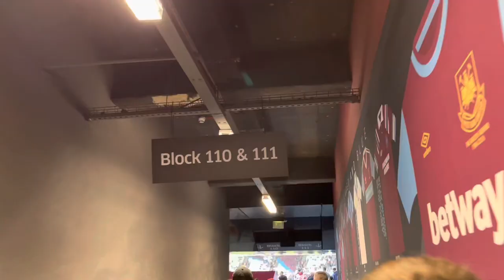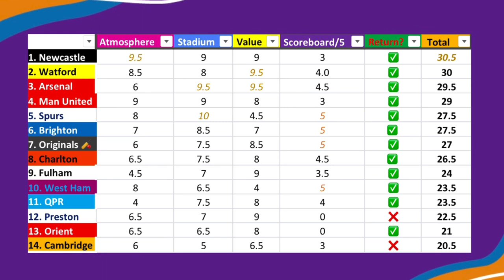10,000 **CRAZY AWAY FANS** TAKE OVER LONDON STADIUM!!! | West Ham vs FCSB - European Matchday Vlog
This video shows my Matchday Experience at the London Stadium as West Ham faced FCSB in the Europa Conference League. I sat very close to the away fans with my mates which was brilliant! I hope you enjoy the video.

NO COPYRIGHT IS INTENDED IN THIS VIDEO

Previous Videos:

Spurs v Fulham ⚪️🔵⚫️

West Ham v Spurs 🔨🟣🔵⚪️

Leyton Orient v Hartlepool 🔴⚪️⚫️

Man United v Liverpool 🔴⚽️

Preston v Watford ⚪️🔵🐝

Manchester Originals v Welsh Fire 🏏

Brighton v Newcastle 🔵⚪️⚫️

Watford v Burnley 🐝🟣

Charlton v QPR 🔴⚪️🔵

Man United v Brighton 🔴🔵⚪️

Newcastle v Forest: ⚫️⚪️🌳

Watford v Sheffield United: 🐝⚔️

Fulham v Villarreal: ⚪️⚫️🟡

Arsenal v Sevilla: 🔴⚪️

QPR v Crystal Palace: 🔵⚪️🦅

Cambridge v Norwich: 🟠⚫️💛💚

What else would you like to see in future videos?